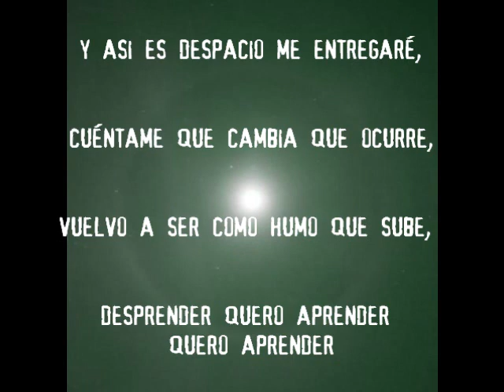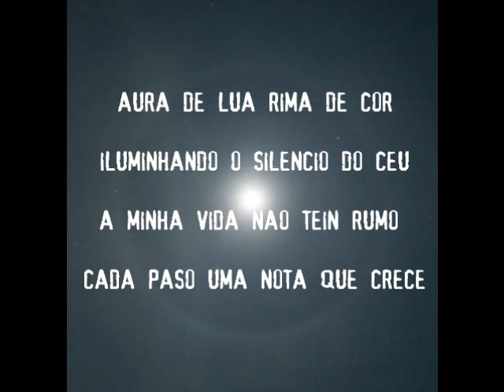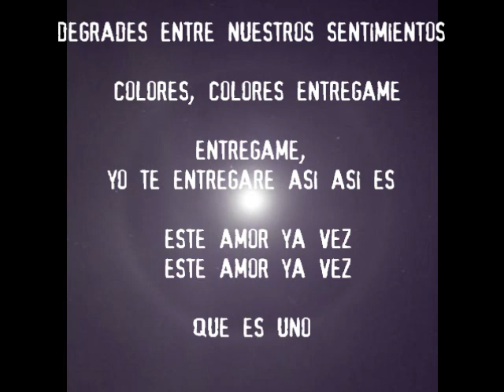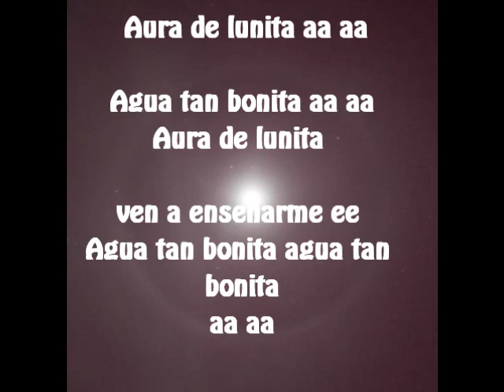Tianobless Aura de lunita con letra y acordes subtitulada